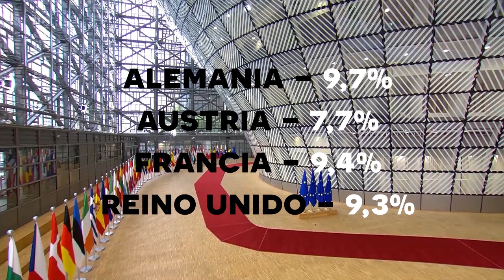RNtv Contra las desigualdades sociales, por la justicia social y ambiental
Desde la crisis económica, y ahora de una forma más intensa a causa de la Covid-19, la situación socioeconómica y laboral de las personas ha empeorado drásticamente.

Las consecuencias de la mala gestión tras una década de crisis económica, política, social, medioambiental, sumado a las graves consecuencias jamás vistas de la pandemia que actualmente vivimos, han derivado en un aumento de la pobreza y la desigualdad en el Estado español.

El perfil de la población en riesgo de exclusión social y que vive bajo el umbral de la pobreza también se ha ido modificando y ampliando a otros perfiles sociales.

Todas hemos visto como las “Colas del Hambre” se han ido haciendo cada vez más largas, y como las “autoridades competentes” miraban hacia otro lado, siendo los barrios los que han tenido que organizarse para que sus vecinas no se mueran de hambre.

Ante esta terrible situación, y más en un momento tan delicado como el actual, los servicios públicos se encuentran tremendamente debilitados y en los casos que más se les necesita han dejado de ser la herramienta fundamental para combatir la pobreza y la brecha entre la población más rica y más pobre.

La falta de recursos presupuestarios, los recortes a nivel autonómico y la privatización de la sanidad, han dado lugar a un problema estructural que impide que se pueda afrontar esta pandemia.

Si observamos el peso del gasto público en sanidad sobre el Producto Interior Bruto en España, vemos que éste ocupa el 6.4% mientras que en países como Alemania es un 9.7%, Austria 7.7%, Francia 9.4%, Reino Unido un 9.3%. Además de estas diferencias con países europeos, vemos que no es un dato que tienda a aumentar. La dotación presupuestaria en los Presupuesto Generales del Estado se ha visto reducida entre 2008 y 2019 en un 4%,

La tasa de paro se ha convertido en la herramienta fundamental para precarizar las condiciones de la clase trabajadora, ya que es sirve como amenaza ante despidos, modificaciones sustanciales del contrato, empeoramiento de las condiciones laborales…

Según los datos obtenidos de EUROSTAT, la tasa de paro española es una de las tasas más altas de la zona comunitaria. Si en 2019 el paro estaba en 14,1%, el segundo país con mayor desempleo después de Grecia, el promedio europeo (UE 27), estaba en 6,7%.

Durante la pandemia la tasa de paro femenina ha pasado a ser del 20% y la masculina de 16.45%. Del total de la población desempleada, el 12% (397 mil personas) lleva más de un año y el 22% (745 mil personas) más de dos años buscando empleo.

El paro juvenil, los menores de 25 años, en la última Encuesta de Población Activa, vuelve a alcanzar el 40%, y según los datos del ministerio el 34% del empleo destruido eran menores de 30 años.

Pero no solo el paro es el único problema de la clase trabajadora, la precariedad del mercado laboral se caracteriza por otros aspectos como la temporalidad, parcialidad, devaluación salarial…

De todos los contratos firmados, el 90% son temporales y el 10% indefinidos. Un dato que parece enquistarse mes a mes, ya que no parece revertirse. Además, no es una práctica que se concentré en un colectivo específico, sino más bien una dinámica más del mercado laboral.

La parcialidad en el empleo se ha incrementado desde el comienzo de la crisis, pasando del 12% del total en 2008 al 14,9% en 2019.

La desigualdad salarial y las diferencias entre la vida laboral de hombres y mujeres, llevan a que la pensión media de las mujeres sea ahora de 599 €, es decir, un 39% más baja que la de los hombres, de 977 euros al mes.